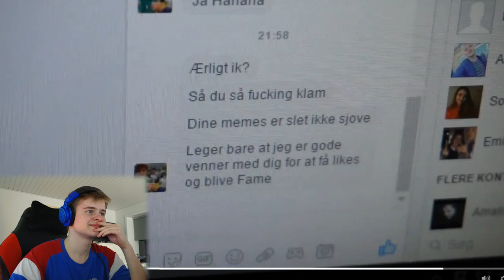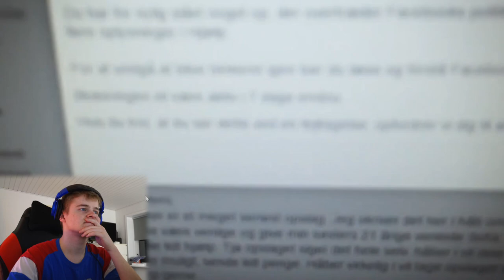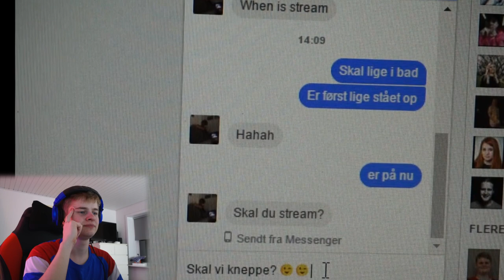REAGERER PÅ MINE GAMLE FACEBOOK SH*TPOSTS!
Jeg fandt forleden en dropbox fyldt med gamle videoer, som jeg har lavet til nogle facebookgrupper for unge mennesker for omkring 2-3 år siden. En del er virkelig tåkrummerende, så tænkte jeg vil se dem igennem sammen med jer!